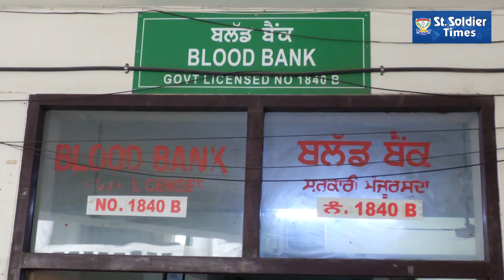Thalassemia ਪੀੜਿਤ ਬੱਚਿਆਂ ਲਈ ਲਗਾਇਆ ਖੂਨਦਾਨ ਕੈਂਪ, ਵੰਡੇ ਗਰਮ ਕਪੜੇ